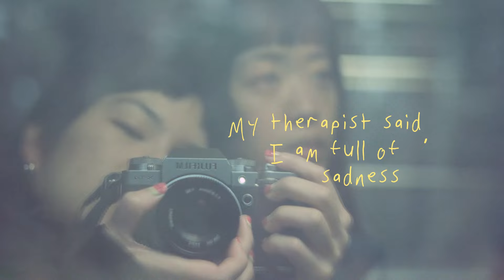MY THERAPIST SAID, I AM FULL OF SADNESS Trailer – DOK Leipzig 2024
International Leipzig Festival for Documentary and Animated Film
📽 28 October–3 November 2024

“My Therapist said, I am full of Sadness”
Directed by: Monica Vanesa Tedja
International Competition Documentary Film